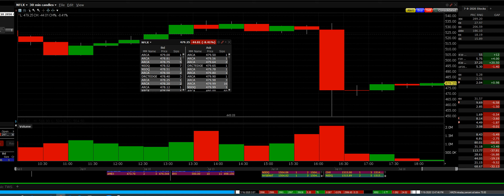NFLX -9.3% on earnings miss and weak Q3 subscriber outlook 7-15-2020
Make the big money OPTIONS TRADING JOIN NOW LIVE TRADING ROOM

Netflix misses by $0.24, beats on revs, beats on net adds; guides Q3 EPS above consensus, revs below consensus, new sub guidance just 2.5 mln in Q3; expects less growth for 2H20 compared to the prior year as new subs were pulled forward in 1H20; names Ted Sarandos as co-CEO  (527.39 +4.13